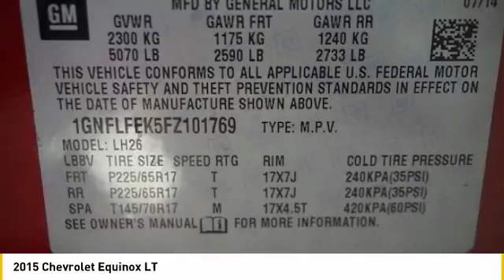2015 Chevrolet Equinox Loveland CO C3709